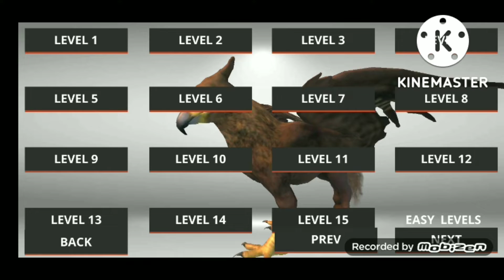Monster Killing City Shooting 2 Gameplay Level 15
Great FPS with monsters, demons and creatures

Monster Killing City Shooting 2 is new intense 3D first person action shooter game FPS where you shoot minions. It's a second game from our production where you do such things. Blast your enemies with an MP5, AK47, Desert Eagle, FN SCAR, HK 416, grenades and many more shotguns and rifles Realistic outdoor hd graphics is compareable to visuals of AAA assault army games from high-end PC. Game contains dangerous singleplayer. You can pick from arsenal of weapons - army knife, chainsaw, RPG, sniper gun, m4 rifle, grenade, uzi. You can configure graphics to fit your device, so you can play more smootly and your movement will be more fluent. This game was made on unity engine. Each class contains main weapon, but you can also buy / upgrade other weapons, ammo, armor and bullets to the primal gun. Singleplayer campaign mission consists of simple task, which is to eliminate all dinosaurs from city. After each finished gore game, you gain experience ( xp ) and bounty money.

Become the best ruthless online hero assassin who will lead headshot leaderboards ranks in this memorable stellar game with unique feel. Dive in to the new gaming experience with hours of not ordinary gameplay. The monsters must be eliminated. Keep your finger on the trigger. Kill them before they kill you! Grab your shotgun in arsenal and shoot your way through this monster war of gory main levels to rescue the world from the monster apocalypse.

Each match is not time limited. After you die, you will return to the war frontline battlefield, so you won't be pernamently dead. You can avenge yourself and gunshot surviving killer monster with critical damage. Every game you gain skills, that will help you to achieve desirable victory.

- 59 frontier apocalypse saga levels, more to come
- Weapon Upgrade System, Arsenal of Weapons like from top class games
- Hours of fun gameplay with this great jurassic simulator
- 59 Monsters minoins to pick ( death skull, dragon, virus zombie, walking dead, undertaker warlord, kraken, hell rot, giant bat, gargoyle etc)